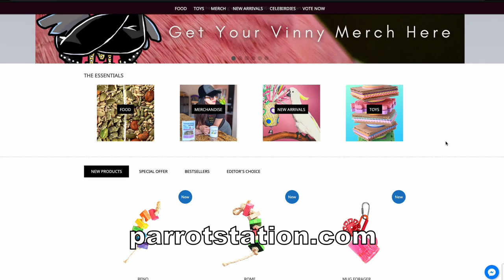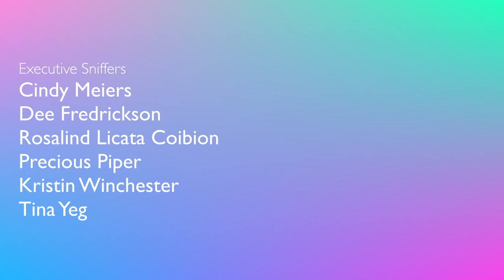🤪My WORST Day With 10 Parrots!Watch This Video Before Getting A Bird! (Vinny Subtitles)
Watch this video before you get a parrot! This was definitely one of my worst days with 10 parrots! Is a parrot right for you? Here's the real truth, with all my birds! Caring for one bird is a full-time commitment, can you imagine what it would be like with 10 parrots? I think I've officially lost my mind to the birds🥴  Can you tell? Coffee to the rescue! Every day is different - some days I enjoy every minute, even getting them ready for bed brings me so much joy. And then... there's days like this 🤣😂🤣😂🤣😂  I honestly would never ever change it for anything. I get to see these amazing birds living out their Engaged Not Caged lifestyle, being a part of the family and including them in everything we do. I hope that showing you the good, the funny, AND the terrible will help in your decision of whether or not having a parrot is right for you! Have any of my videos ever convinced you NOT to get a parrot? Let me know all about it in the comments!!

CAMEO | @MARLENEMCCOHEN

MARLENE MC'COHEN
P.O.BOX 572908

MY PARROTS 🦜❤️
NELLIE     🐦 Senegal
MONTY    🐦 Senegal
ILUKA       🐦 Cockatiel

SAVE SOME $$$